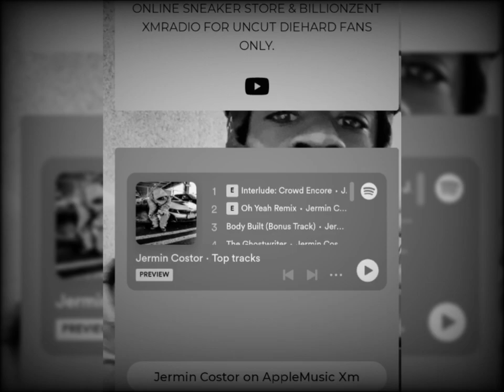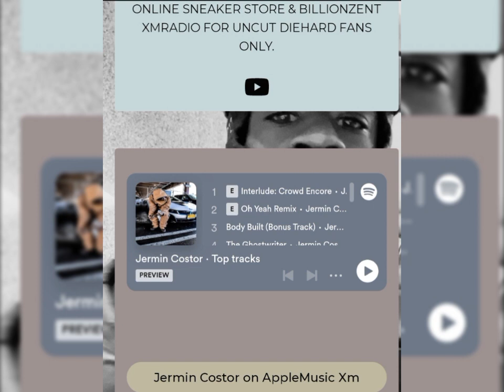jermin costor "Hates The New Love" [Audio]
Executive Producer: Jermin Costor
🌐Follow Via:instagram
🛍️SHOP & PURCHASE @
SHOP/PURCHASE EXCLUSIVE SNEAKERS:
(1) IPHONES